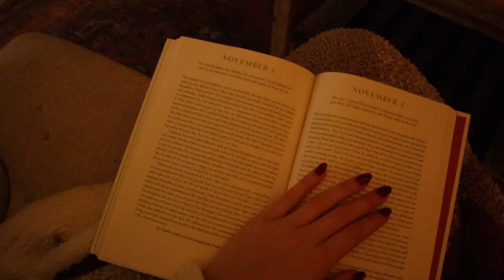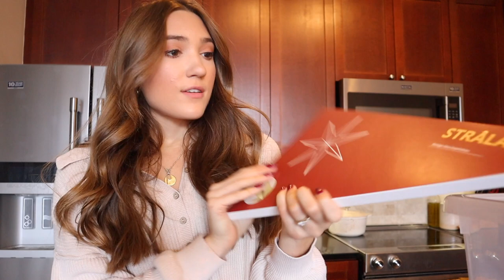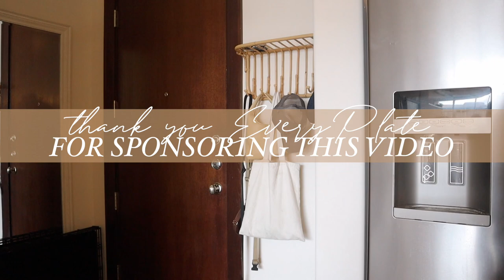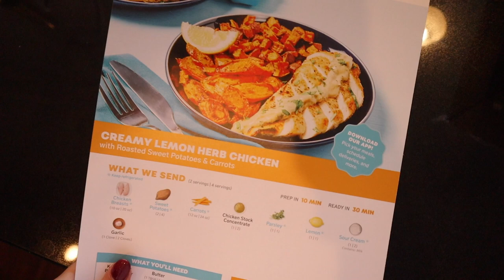DAYS IN MY LIFE | clothing try on haul, christmas decor shopping, cooking, & finding my style!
// Get started with EveryPlate for just $1.49 per meal on your first box with code MICHELLE149!

// days in my life! in this vlog, I share a cozy clothing try-on haul from my Nuuly, shop for some Christmas decor, chat about finding my personal style in my 20s, and cook some new cozy dinners... I hope you enjoy this vlog, friends! 🌞

00:00 Hi hi, hello!
01:24 Ikea Run
03:14 Christmas Decor Haul
04:40 Cleaning Hack
05:37 Making Pickled Onions
06:12 Planning for November
07:54 Evening Workout
08:11 Cooking Dinner!
10:55 Happy Wednesday
11:23 Morning Workout
12:22 Making a Smoothie
13:08 Having a STYLE CRISIS
14:28 Clothing Try-On Haul
18:33 Haircut Time
19:29 Headed to a Football Game
20:42 Cooking a New Dinner
22:52 See You Next Time!

Michelle Gauthier
2825 OAK LAWN AVE